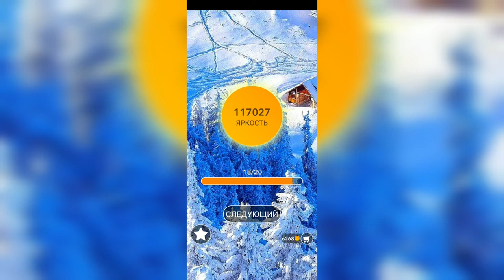Word / Слово Крест: Поиск русского кроссворда / Уровень 2688